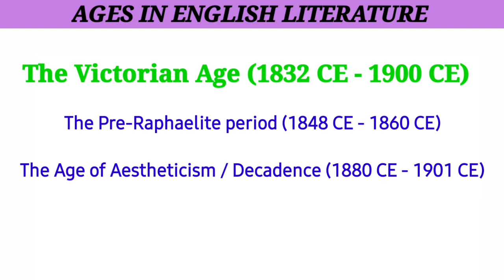1 September 2020